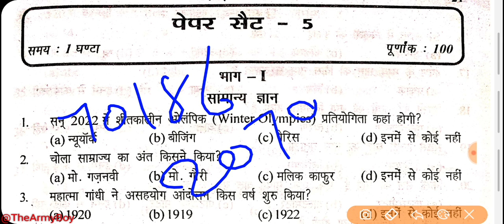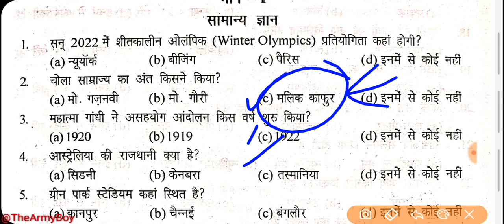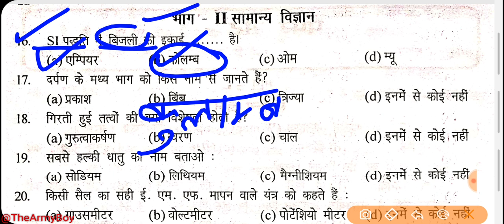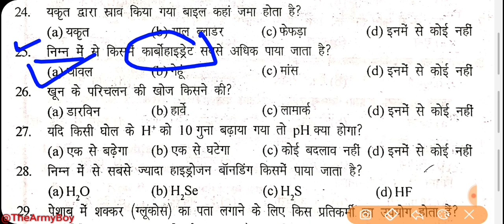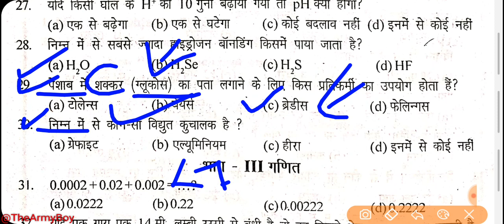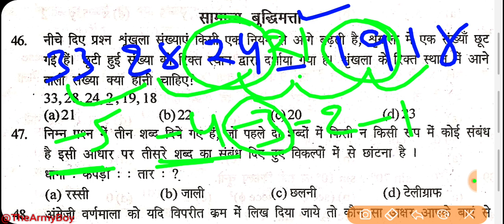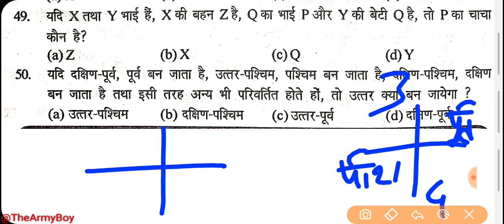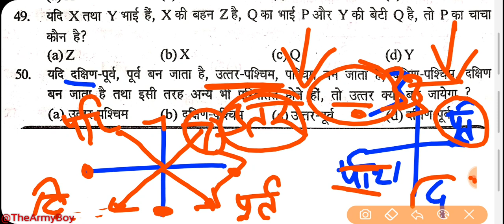Indian Army Practice Paper Set-5 | Ram Singh Yadav Book | Army GD Model Test Paper -5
Indian Army Practice Paper Set-5 |

Indian Army Practice Paper Set-4 |Ram Singh Yadav Book | Army GD Model Test Paper -3 |

Army Practice Set-2 |
Indian army Practice set 2
Indian Army GD Model Paper Set-1 | Ram Singh Yadav GD Book Paper Set-1 | SK Book Practice Set-1 |

indian army tradesman question paper download pdf

army gd online test

indian army technical question paper pdf download

indian army exam question paper

indian army gd exam book